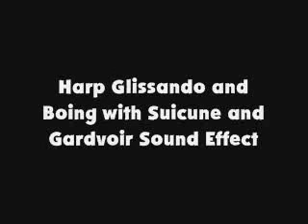Harp Glissando and Boing with Suicune and Gardvoir SFX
Requested by Robchuckle